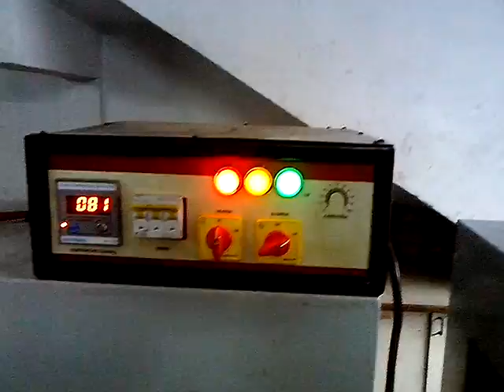rota tunnel shrink packing machine for odd shaped articals,jounarally used for shap small to large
DELTA PACKAGING INDUSTRIES
511 ANAND INDUSTRIAL ESTATE   NEAR   C COLONY
Opp Arvind mill Near Chamunda Bridge Naroda Road Memo. AHMEDABAD 380025
Sales = 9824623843  service repair = 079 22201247  account= 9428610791
 We introduced our selves  as a leading manufacturer of DIAMOND Brand Packging machinery since 1990,our machines are familiar with delta, its rigid in construction and solid structure with perfect workmanship and design, our technology are latest and superior in industries, a power saver design with long lasting operation
The company is supported by sound manufacturing base at Ahmadabad with a Qualified teams of Design and production engineers ,along with dedicated and conscientious highly skilled work force..
We are one of the largest manufacturer of shrink wrap machine with 45 machines/month. We can design machine for all purpose. some of our big client are
We are manufactured and sell more than 12000 m/cs in India and abroad
Our m/cs  exported in 09 prestigious countries of world. we are continues our focus on packaging machineries to develop more and more economical power consumption. our continues growth are result of always improve technology in its best form.
 Diamond are only one brand that are able to deliver Quality products and services within budgets alone will survive.
Taking into consideration the tough competion in the industries and our sinker wish to develop Nice business relation with you. we offer above items at very reasonable rate
You tube link for video presentation and maintenance  for all machines of delta packaging industries
we have     CE  mark for our precious products shrink packaging machine .
we are also holding  management system AN ISO 9001:2008  certification